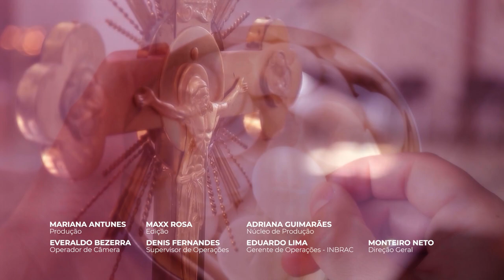Escondeste essas coisas aos sábios e as revelastes aos pequeninos - Pão Nosso de Cada Dia - 09/07/23